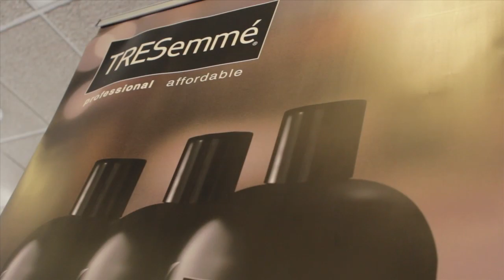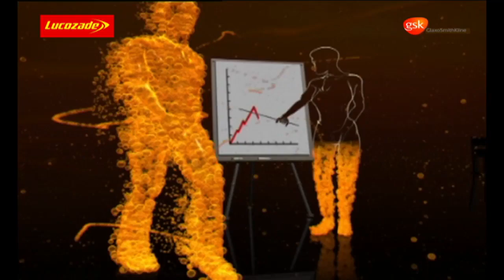Miss T&T Universe Reality Series [Episode 3]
Music Credits
"Lift Off" - Jay-Z, Kanye West & Beyonce
"Electro House" Mix
"Air Mail Special" - Ella Fitzgerald (Club Des Belugas Remix)
"Clarity" - Zedd
"Get Free" - Major Lazer
"Let's Go" - Calvin Harris ft. Ne-Yo
"Applause" - Lady Gaga
"Exotic" - Priyanka Chopra
"This Is My Life" - Edward Maya
"Fading" -  Rihanna
"Young and Beautiful" - Lana Del Rey